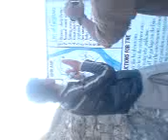Amin Azhar Skardu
At Nangxhot Skardu ,With Javeed ,Sajid And Naveed Ashoor.
dated 09/10/2010